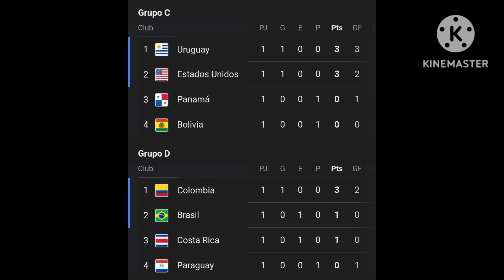resultados de los primeros partidos de la copa américa estados unidos 2024